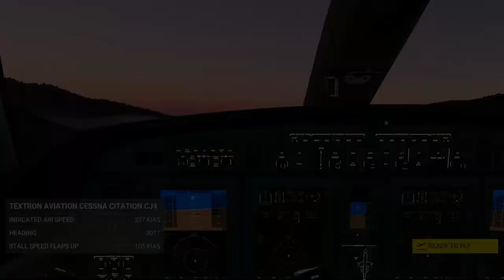Cessna Citation CJ4 landing at ASPEN Country Airport (KASE), USA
Aircraft Type: Textron Aviation Cessna Citation CJ4

The airport elevation (AMSL) is 7840f AMSL. Pilot need special certification in order to fly there because of the challenging conditions.